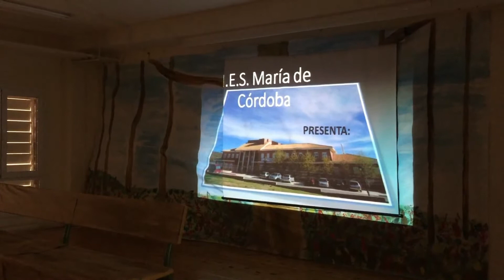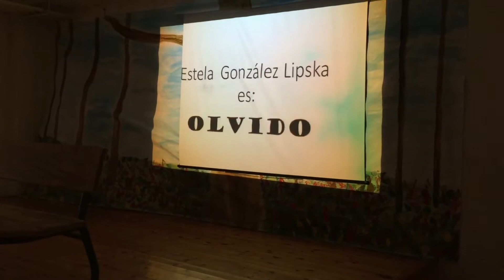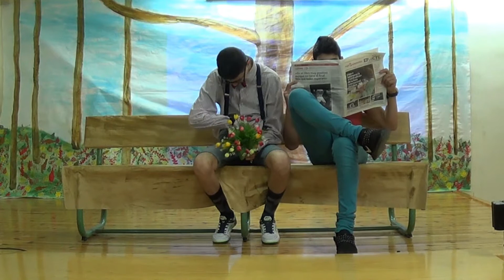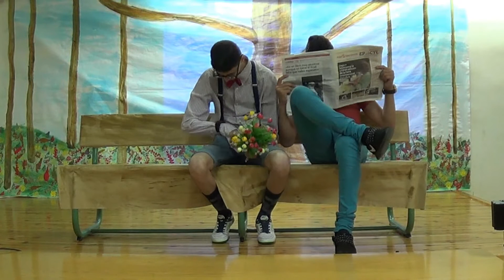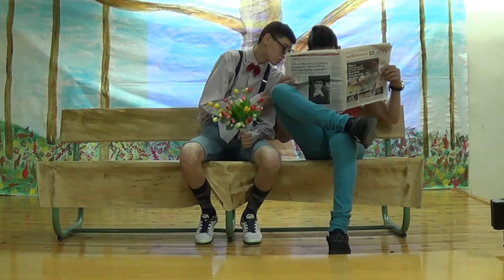TEATRO 2017. Novios por internet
Obra de teatro en el IES María de Córdoba. Junio 2017